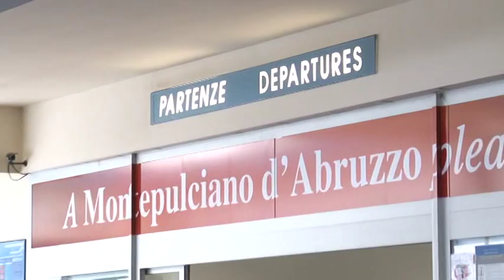Ryanair. Da Pescara 7 rotte per il 2016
Sono 7 le rotte confermate da Ryanair da Perscara per il 2016 ma non c'è la riattivazione del collegamento con Cagliari. La compagnia low cost irlandese torna a puntare sull'Aeroporto D'Abruzzo implementando anche nuovi servizi per gli utenti